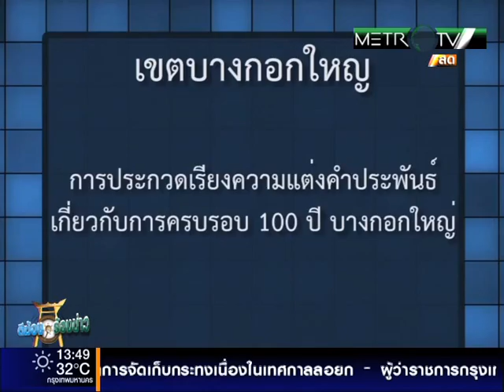ตีฆ้อง ร้องข่าว 1 กันยายน 2558 part3